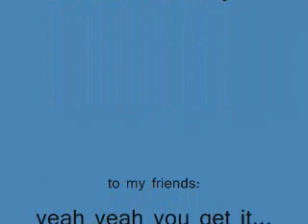Quebec... for the new in you!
I'm FINALLY starting to enjoy myself.
P.S this is my job description: I work in a little restaurant that serves beach customers through a window that makes fries, poutines, burgers, icecream, etc. Im on fry duty. I also do dishes and pretend to understand my french coworkers. Its the hottest place ever and I sweat all day long. Truly a gem of a place ;)